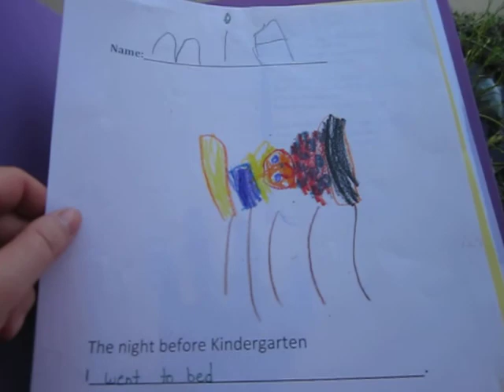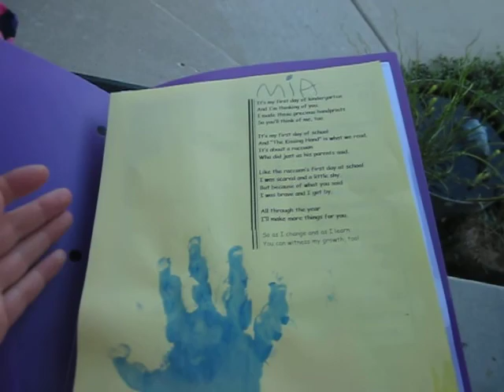Home from school!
Mia's first day of Kindergarten and getting off the bus I couldn't WAIT to hear all about her day!